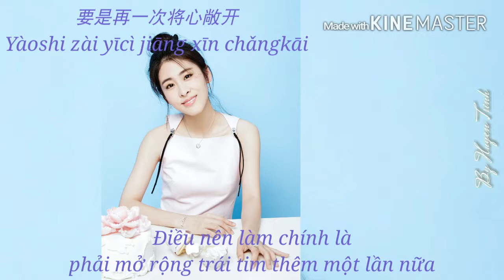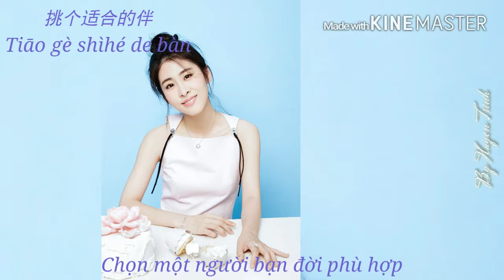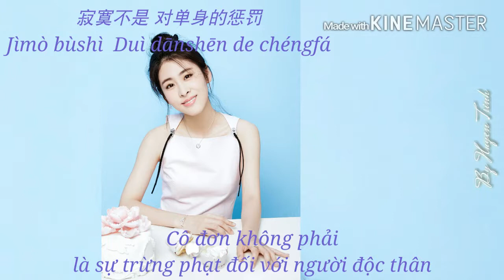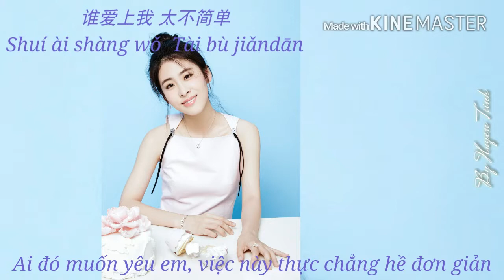[Vietsub - Pinyin] Một Phân Nửa - Trương Bích Thần | 一半一半 - 张碧晨